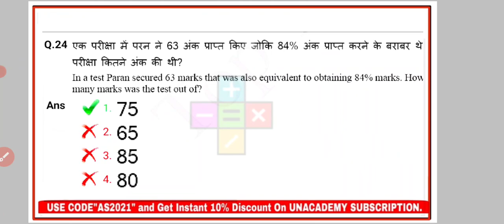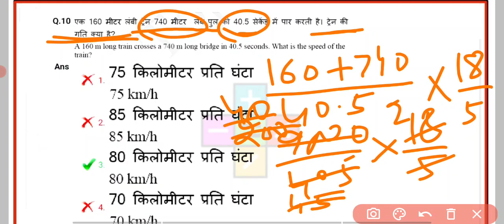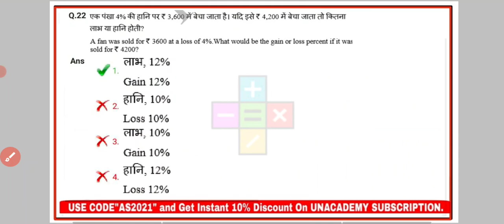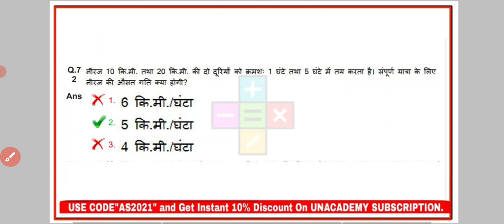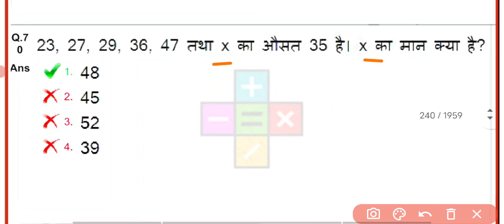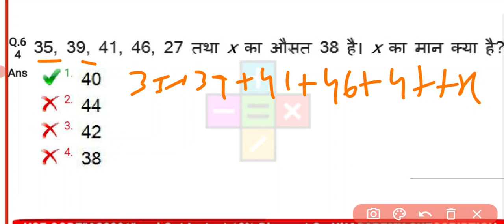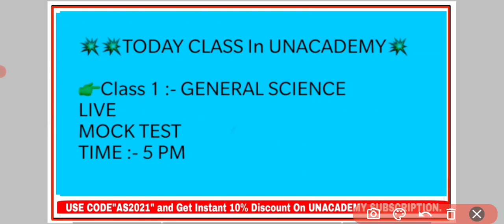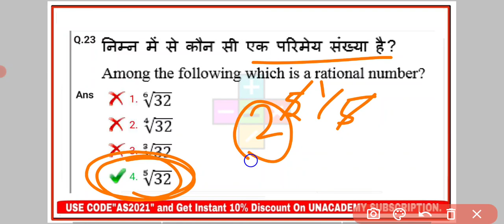RRB Group-D 2018 Previous Year Mathematics Questions Solved | Group D Exam 2021/PART-5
New Railway Exams batches every week on Unacademy. Get your subscription now!

Unacademy Subscription Benefits:
1. Learn from your favorite teacher
2. Dedicated doubt clearing sessions
3. One Subscription, Unlimited Access
4. Real-time interaction with Teachers
5. You can ask doubts in the live class
6. Download the videos & watch offline

RRB group d maths short tricks ,
RRB group d maths class,
RRB d group d question paper ,
RRB group d current affairs class ,
RRB group d latest information,

RRC group d maths short tricks ,
RRC  group d maths class,
RRC d group d question paper ,
RRC  group d GK class,
RRC group d current affairs class ,
RRC  group d REASOning class ,
RRC  group d cutoff 2021,
RRC group d latest information,